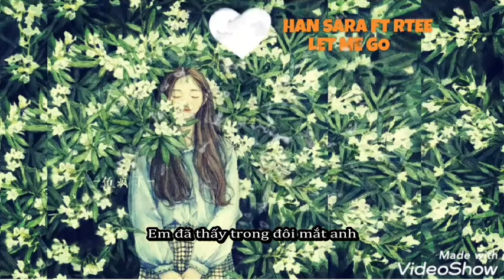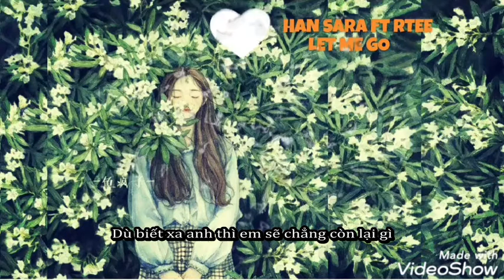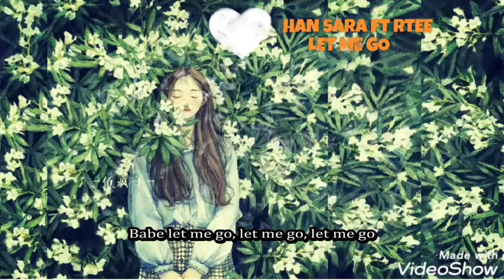LET ME GO Lyrics - HAN SARA ft RTEE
# HAN SARA ft RTEE
# LYRICS

Lyrics
Chợt giật mình giữa những giấc mơ
Những giấc mơ vụn vỡ
Một mình em bơ vơ
Nước mắt rơi cùng tiếng mưa
Em đã thấy trong đôi mắt anh
Hạnh phúc ấy sao mỏng manh
Và em biết đến lúc
Anh đã thôi không cần em thêm nữa
Chẳng cần em nữa
Và em sẽ ra đi cho dù
Lòng này vẫn yêu anh
Let me go, let me go, let me go
Em phải buông tay thôi
Dù biết xa anh thì em sẽ chẳng còn lại gì
Giọt nước mắt vẫn tuôn rơi
Và em nay phải gạt đi hết để quên anh thôi
Babe let me go, let me go, let me go
Lời vô tâm từ đôi môi người mà anh yêu đây sao?
Ngày bên nhau cùng những hứa hẹn giờ như chim trời bay cao
Phải sống thế nào cùng với ngần ấy lời đau
Tưởng rằng đã là dấu chấm cuối nhưng cũng chỉ là dấu phẩy đời nhau
Cuộc đời anh sẽ lạc lối vì mất em , mất cây kim chỉ nam
Nếu lại một lần tận thế anh vẫn đợi em hay thêm tỉ năm
Chỉ xin một lần cùng nhặt lại những mảnh vỡ tình
Anh yêu thời gian mình gắn bó đâu phải do vài tấm ảnh lỡ nhìn
Em còn tỉnh táo không
Anh yêu em như người tình nguyện không muốn bị tháo gông
Làm hết tất cả vì em như người phóng khoáng chả buồn báo công
Nhưng sao moi thứ không như những gì anh nghĩ
Đến cuối cùng đôi mắt nặng màu ấm áp ấy vẫn rời bỏ anh đi
Tình yêu sẽ không còn đẹp nếu như ta bắt mình cố gắng
Một ngày thiếu em là cả đời lạnh lẽo dù cho có nắng
Nếu chả còn cuốn sách nào chỉ anh cách bên nhau
Thì cứ tìm một hạnh khúc khác anh sẽ không còn trách em đâu